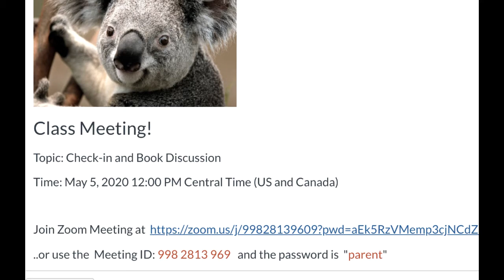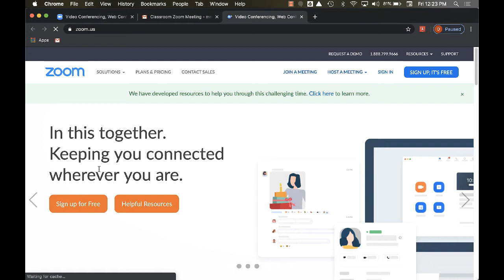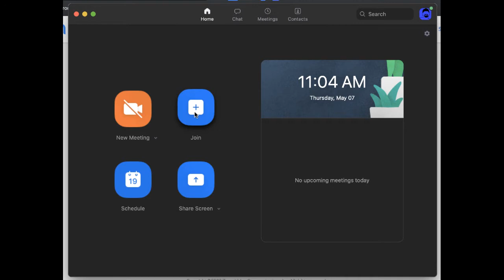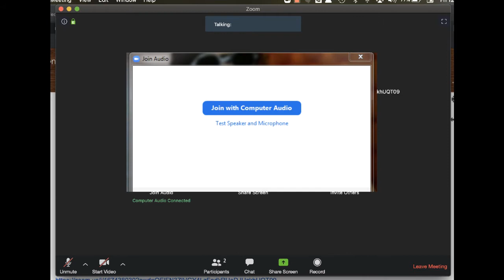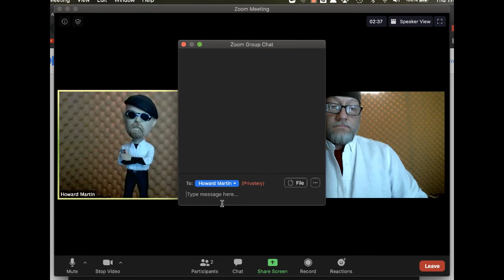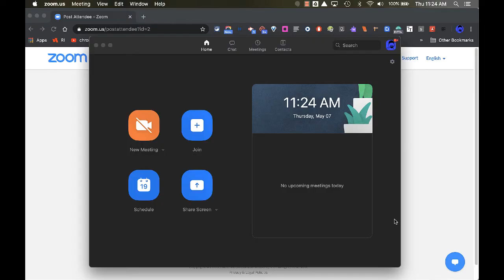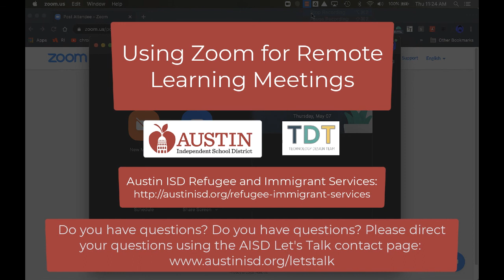Using Zoom by Families in Austin ISD - Kinyarwanda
Zoom.us is being used successfully in the Austin ISD learning community to connect teachers to students and caregivers. This video provides a brief overview for using Zoom by families.

For more assistance, Austin ISD families may call the Family Support line at ; support is available weekdays from 7 a.m.–5 p.m.
Submit a parent support form The form is received by our help desk and will be assigned to one of our specialists, who will contact you.
The Austin ISD Refugee & Immigrant Services can be found